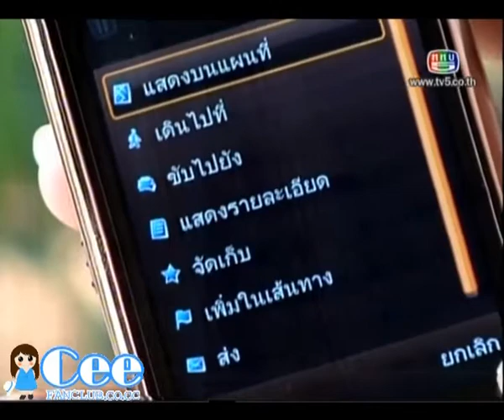Cyber City Techno Media - Ovi Maps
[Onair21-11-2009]